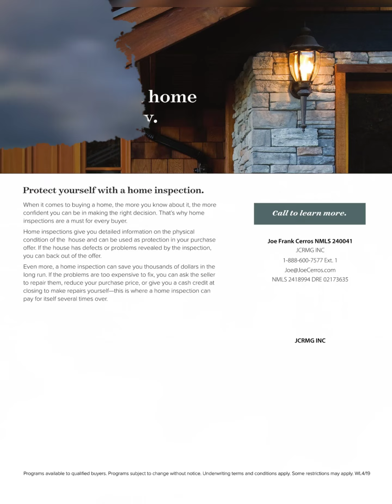Personalized Cash-Out Refinance Solutions for Your Goals. JCRMG INC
Personalized Cash-Out Refinance Solutions for Your Goals. Whether you're aiming to consolidate debts, fund home improvements, or pursue other financial objectives, our cash-out refinance solutions are designed to align with your specific goals. Reach out to JCRMG INC Real Estate Mortgage Broker to discuss how a tailored cash-out refinance can empower you to achieve your financial aspirations. Call or apply online for a personalized consultation - JCRMGINC JCRMG JoeFrankCerros JcrmgIncbankstatement JCRMGINCDSCR JCRMGINCRefinanceJourney JCRMGINCStudentLoanFreedom JCRMGINCADUInvestment JCRMGINCconstruction JCRMGINCMortgageSolutions JCRMGINCselfemployed JCRMGINCCashOutStrategy JCRMGINCHomeLoan JCRMGINCRealestatemortgagebroker JCRMGINCFIXEDHELOC DISCLAIMER: JCRMG Inc is a Real Estate Mortgage Broker Equal Housing Opportunity - Po Box 803 Lawndale CA 90260 NMLS 2418994 DRE 02173635 Joe Frank Cerros Broker/MLO/Realtor NMLS 240041 DRE 01356767 Doing business in California only - For licensing information go Subject to credit approval - For informational purposes only. This is not a commitment to lend or extend credit. All loans are subject to credit approval. Other restrictions may apply. JCRMG INC Licensed by the California Department of Real Estate.